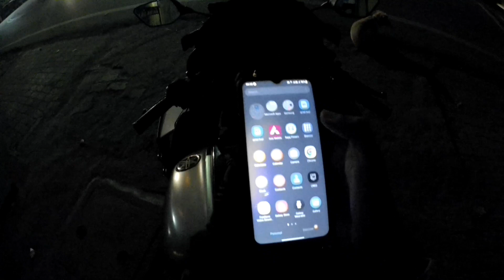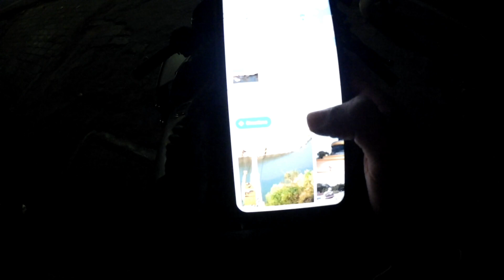Hyderabad to Srisailam | Day 1 | On R15_V3 | Vlog Hindi